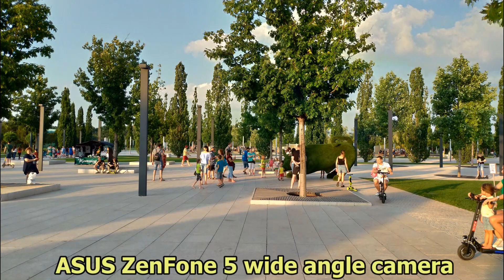SAMSUNG S10e vs ASUS ZenFone 5 camera test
SAMSUNG Galaxy S10e (SM-G970F) vs ASUS ZenFone 5 (ZE620KL) camera test.